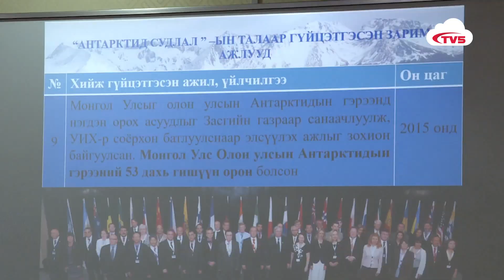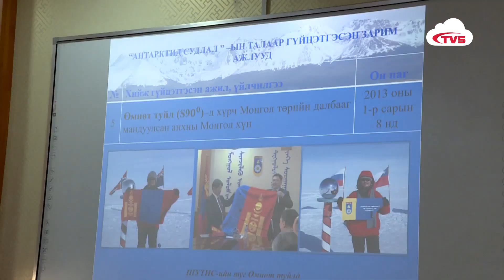МАНАЙ УЛС АНТАРКТИД ТИВД СУДАЛГААНЫ БААЗ БАЙГУУЛАХААР ЗОРЬЖ БАЙНА